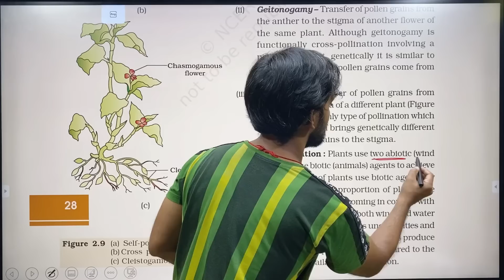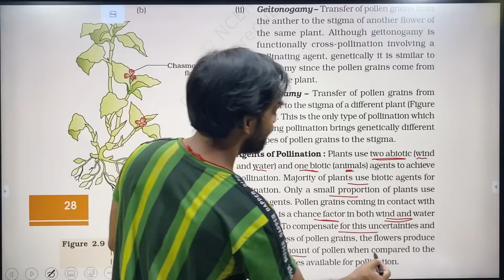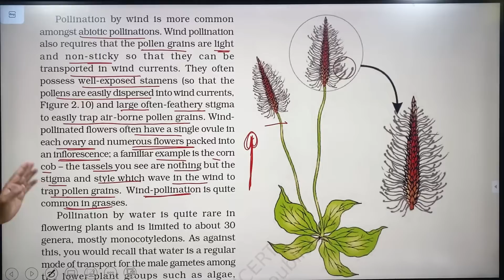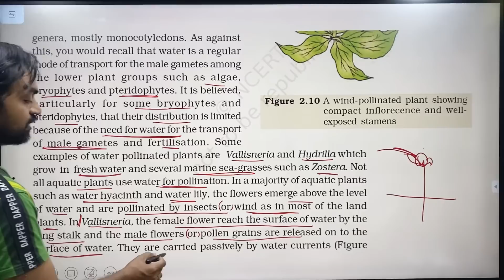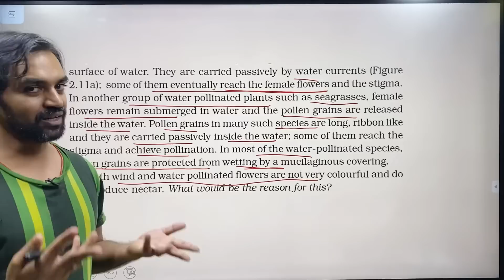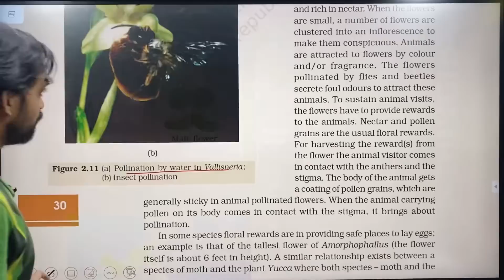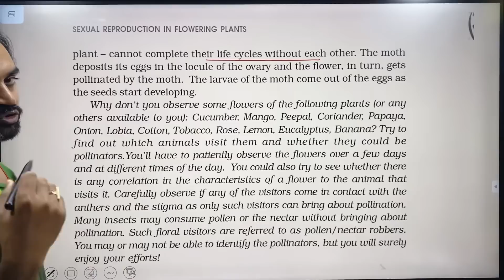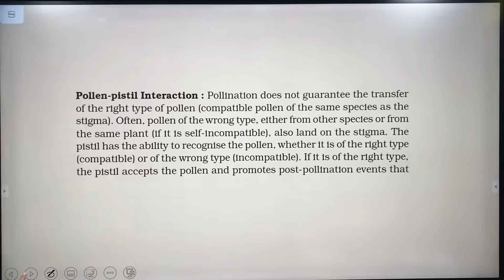Sexual Reproduction in Flowering Plants | Part 4 | NCERT Line to Line | Thannambikkai Batch